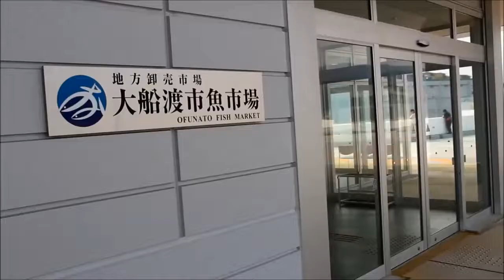DeepChill Slurry Ice installation in a Fish Receiving Center and Fish Market in Japan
When rebuilding the Ofunato fish market after 2011 tsunami, the fishery association was looking for a new chilling technology to produce the highest quality seafood. The technology would have to serve the entire market and respond quickly to large catches.
Sunwell worked with Ofunato to design a revolutionary system that delivers DeepChill on demand throughout the market via a 600 m loop and multiple pumps.
After re-opening, the fish market enjoys 20% higher efficiency thanks in large to its DeepChill system and has improved hygiene due to the closed loop nature of the system.